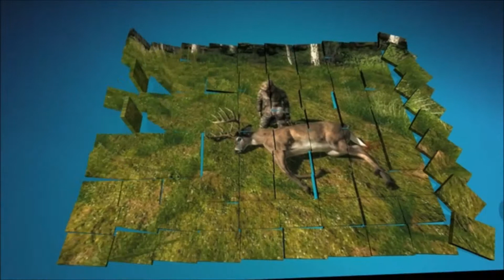TheHunter Fail Shot At Trophy Buck